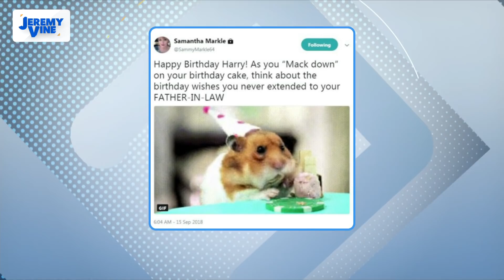Samantha Markle apologises to half sister Meghan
The half sister of the Duchess of Sussex apologises to Meghan for insulting her and Prince Harry on Twitter and says she hopes for a reconciliation in her first ever live TV interview since flying over to the UK for the first time.

Jeremy Vine is on television every weekday at 9:15am until 11:15am on Channel 5.